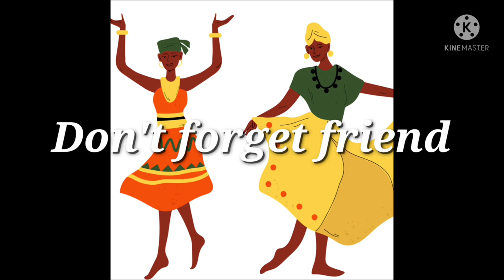Spazz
Here are the platforms you can expect to get this sound:

MediaNet
ACX Music
Hydrow
Music Choice
Aaptiv
 TikTok & Resso
 YouTube Music
 Amazon
 Soundtrack by Twitch
 Pandora
 Tidal
 iHeartRadio
 ClaroMúsica
 Saavn
 Boomplay
 Anghami
 KKBox
 NetEase
 Tencent
 Qobuz
 Triller (beta)